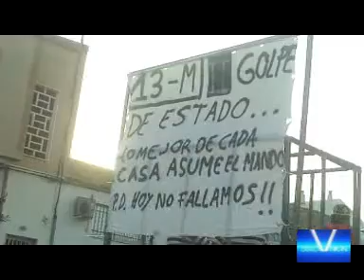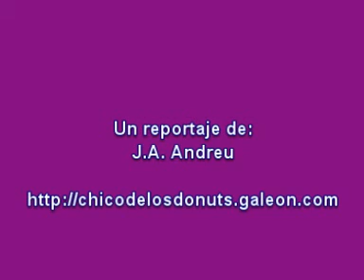CARROZAS ROLDAN 2011.mpg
Un breve reportaje del desfile de carrozas celebrado en las fiestas de Roldan de 2011